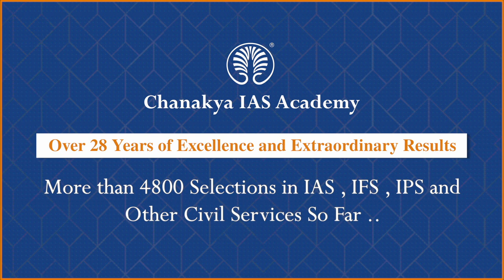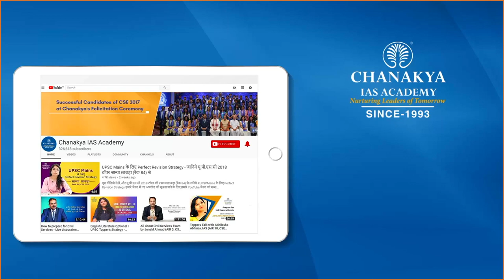Why Mamata Banerjee Blocks West Bengal Governor on Twitter | Current Affairs 2022 | Chanakya Academy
Daily Current Affairs Today's Topic "Why Mamata Banerjee Blocks West Bengal Governor on Twitter". West Bengal Chief Minister Mamata Banerjee blocked governor Jagdeep Dhankhar from her Twitter account on Monday, a day after he said the state had become "a gas chamber for democracy", in signs that ties between the two leaders neared a point of no return following years of acrimony.